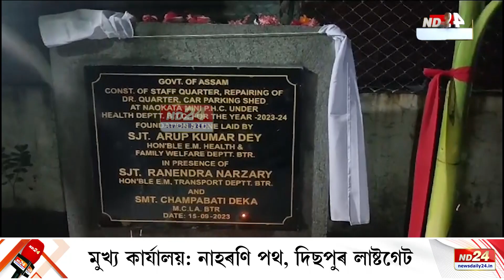Bodoland Politics: গোৰেশ্বৰৰ নাওকাটা ক্ষুদ্ৰ প্ৰাথমিক স্বাস্থ্যকেন্দ্ৰত BTRৰ EM অৰূপ কুমাৰ দে'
গোৰেশ্বৰৰ নাওকাটা ক্ষুদ্ৰ প্ৰাথমিক স্বাস্থ্যকেন্দ্ৰত উপস্থিত BTRৰ EM অৰূপ কুমাৰ দে'। চিকিৎসক আৰু নাৰ্চৰ বাবে আৱাসৰ আধাৰশিলা স্থাপন কৰে স্বাস্থ্যকেন্দ্ৰটোত। অৰূপ কুমাৰ দে'ক সংগ দিয়ে ৰণেন্দ্ৰ নাৰ্জাৰীয়ে।